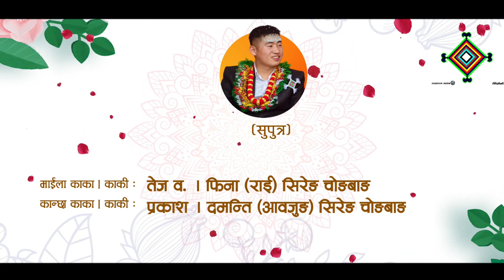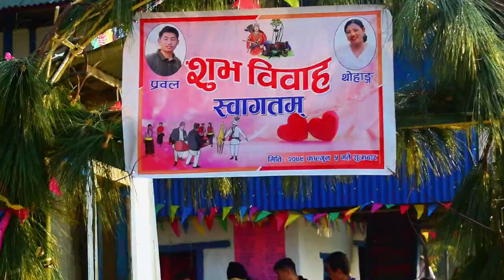Prabal Weds Thohang | Limbu Culture Wedding Nepal | Santhakra Taplejung | Mobile Editing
This video is based on Limbu Culture Wedding.